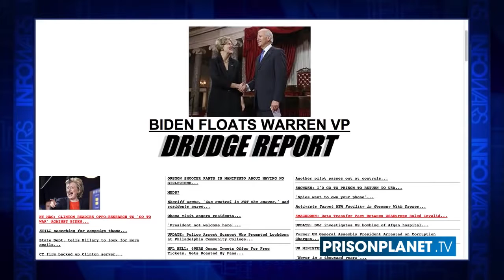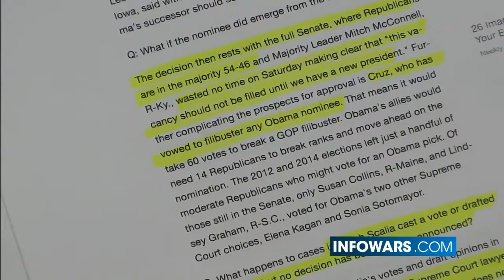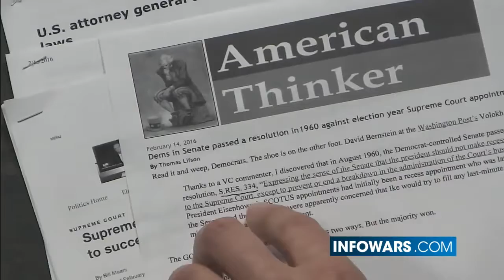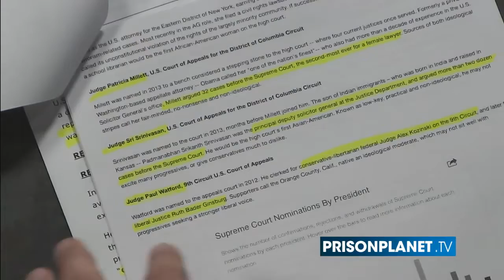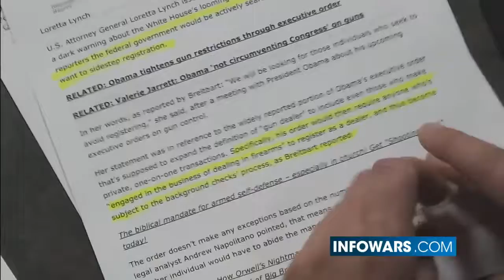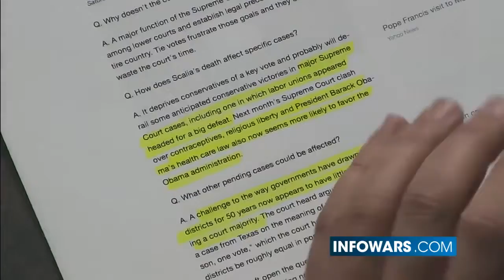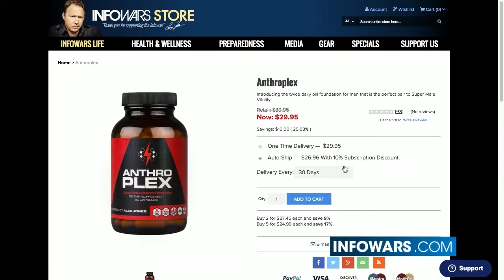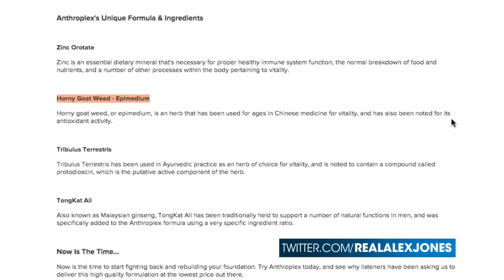Obama Tried to Appoint an Antigun Censor To SCOTUS - Infowars News 2/16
Now that conservative tie breaker Justice Scalia is dead, will Obama try to force a new nomination once he leaves office? Rob Dew and Jakari Jackson look at who is in line for the new vacancy in the Supreme Court and what effect it will have on your Bill of Rights.